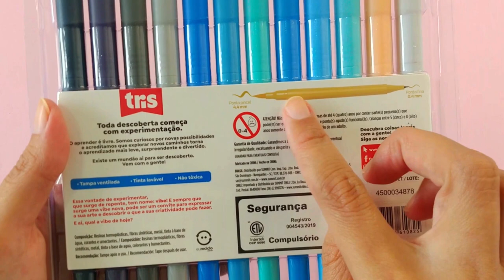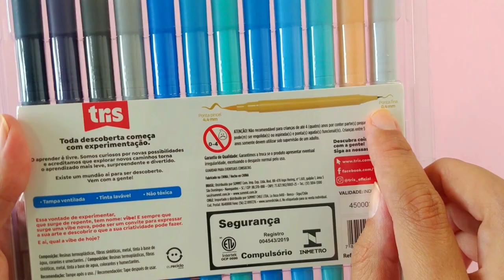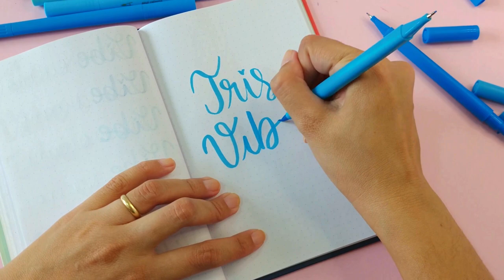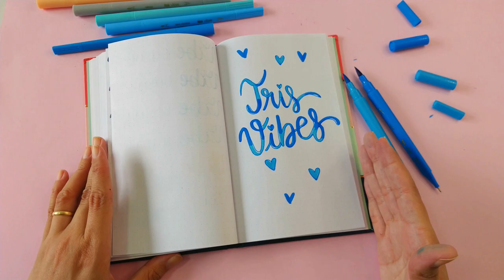Canetas Tris Vibes Oceano - PEN TEST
Este kit com 12 canetas da Tris Vibes Oceanos é maravilhoso! Cada caneta tem duas pontas, sendo uma brush pen e outra ponta fina. Esta peleta de cores é ideal para quem ama azul e cores frias.